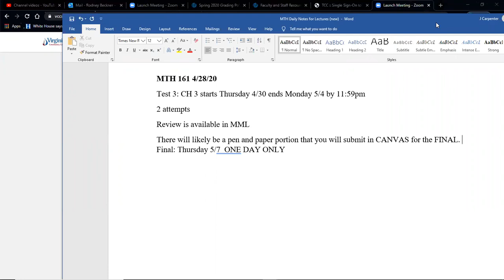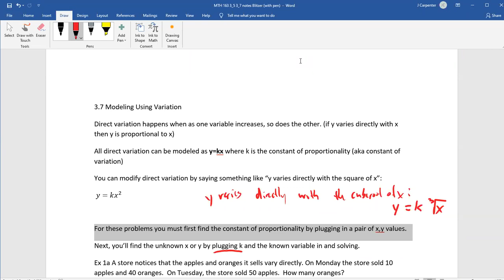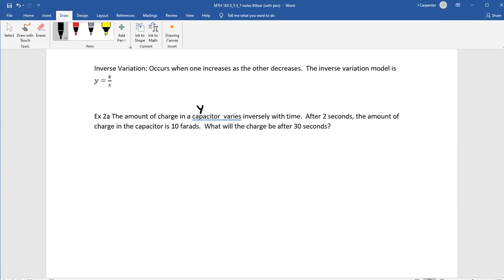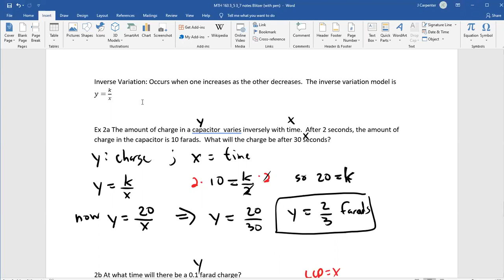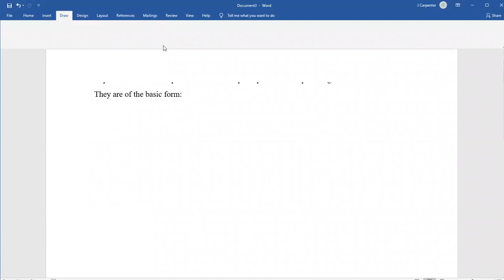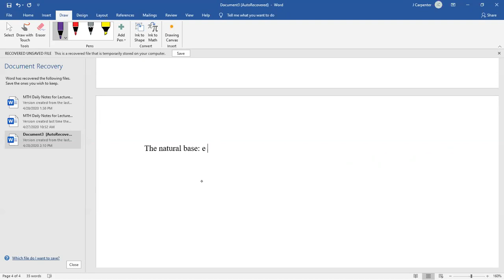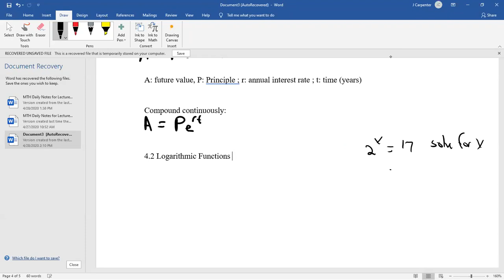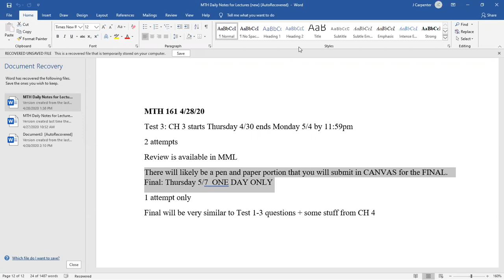MTH 161 4/28/20 Lecture 3.7, 4.1, and 4.2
Variation, Exponential Functions, Logarithmic functions